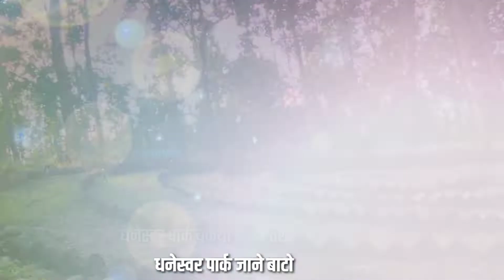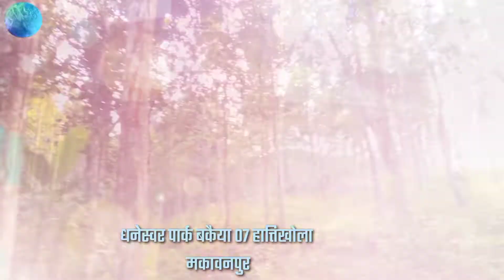WAYA TO DHANESWAR PARK FROM KANDRANG MAKAWANPUR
We apologize for taking the tune I used in the video above from anxmus music, the link of which is given below. Thank you.

Makawanpur Chhatiwan

यस्तै यस्तै भिडियो हेर्नकालागी हाम्रो यस Bs entertainment च्यानललाई like,share & subscribe गर्न नभुल्नु होला | यश च्यानलमा रहेको भिडियोहर कुनैपनी सामजिक सन्जलम डाउनलोड गरि नराखी दिनुहोस तर यसै च्यानबाटनै link share गरि सहयोग गरिदिनुहोला धन्यवाद |

edit
SUSHMITA PAKHRIN THING

   Follow us YouTub Channel : BS Entertainment

All right receved to OIC #@bsentertainment media pvt .Ltd

तपाईंहरुको मनोरंजनकालागी हामिले सक्दो प्रयास गरिरहेका छौ कृपया तपाईहरुको साथ र सहयोग हामिलाई सदैब गरिदिनुहोला धन्यवाद ।